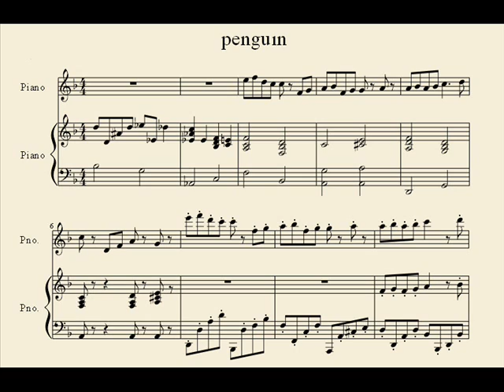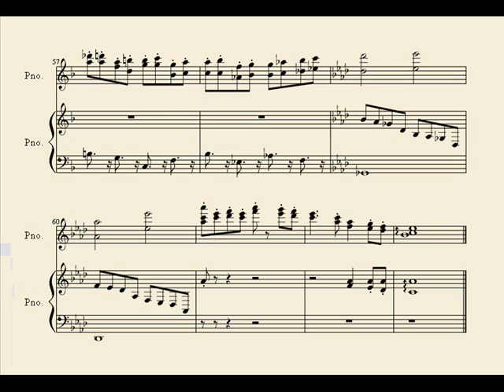【ピアノアレンジ】penguin ～ドリーミー ／ PIANO AARANGE from POP'N MUSIC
家庭用ポップン3より
ドリーミーのピアノアレンジ(連弾もしくは2台ピアノのための)